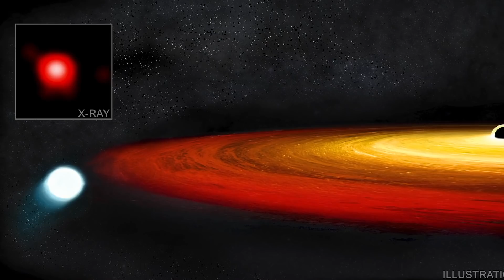Top 10 Scary Black Holes Discovered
One of the most mysterious things in the universe, what the heck is going on in black hole besides a bunch of gravity sucking everything in? Honestly dude I have no idea because I'm not smart enough but I am smart enough to put together a list of the scariest ones found out in the deep dark reaches of spaces.